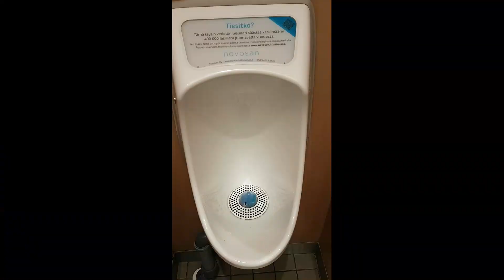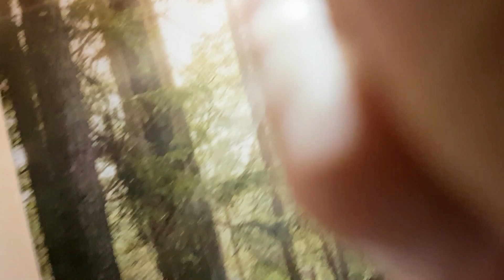Linnatuulen WC. Janakkala Finland.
In the video original toilet music.
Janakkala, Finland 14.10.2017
Samsung galaxy S7
FHD 60p 40MBs